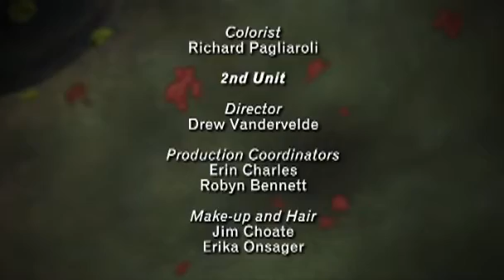Greatest Discoveries with Bill Nye G7